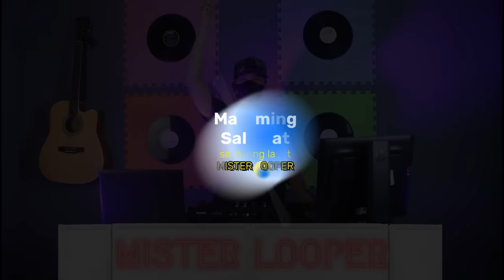For lovers only Bomb Remix Love Song Nonstop OPM Volume 4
I love remixing specially love song
yung mga panahong 80s at 90s ...haysss naman sarap balikan

01. Hindi magbabago - Randy Santiago
02. Bastat kasama kita - Ding Dong Avanzado
03. Sana kahit minsan - Ariel Rivera
04. Nandito ako - Ogie Alcasid
05. Kay tagal - Rachel Alejandro (Jong Celindro)
06. Ipagpatawad mo - Janno Gibbs
07. Bakit ngayon ka lang - Ogie Alcasid (Freestyle ft. Pops Fernandez)
08. Kung maibabalik ko lang - Regine Velasquez (Jed Madela)
09. Mula sa puso - Jude Michael
10. In love with you - Jacky Cheung and Regine Velasquez